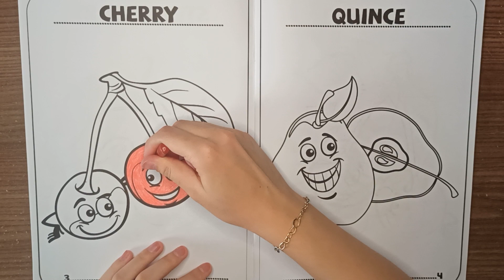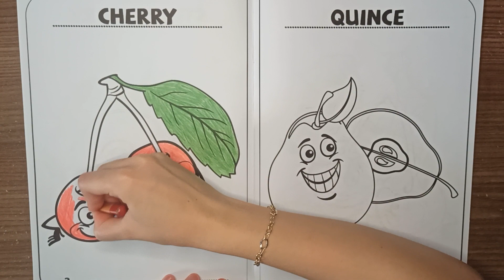CHERRY AND QUINCE | COLORING BOOK PAGES | FUN VIDEOS FOR KIDS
Fun drawing and painting videos for kids are with you. For kids song english.Easy drawing and painting pages. Painting and darwing song. Cute coloring lessons. Fun kids videos. Cartoon characters coloring page.